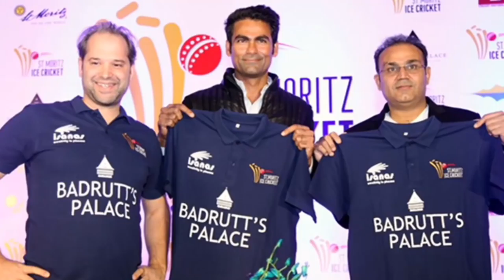ක්‍රිකට් පිටියේ අයිස් ගහනවා බලපු අපිට අයිස් පිටියේ ක්‍රිකට් බලන්නට අවස්ථාව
පහුගිය කාලේ අපි ක්‍රිකට් තරඟ පරදිද්දී අපේ අයට තිබුණ චෝදනාවක් තමයි.උනන්දුවෙන් සෙල්ලම් කරන්නේ නෑ.කම්මැලි අලස ක්‍රීඩා රටාව තමයි මේ පරාජයන්ට හේතුව කියල.

මේ විදියට ක්‍රිකට් වල හරි වෙන වැඩක් කරද්දී හරි අලස විදියට ක්‍රීඩා කරන එකට අපි කියන්නේ අයිස් ගහනවා කියලනේ ඔය විදියට ක්‍රිකට් පිටියේ අයිස් ගහන ක්‍රීඩකයෝ අතීතයේ ඉඳලම හිටියනේ.

අපි මේ කියන්න යන්නේ ක්‍රිකට් පිටියේ අයිස් ගහන කතාවක් නෙවෙයි අයිස් පිටියේ ක්‍රිකට් ගහන කථාවක් ගැන...